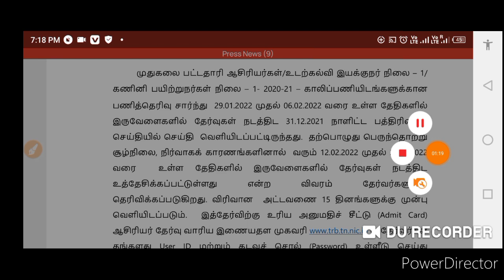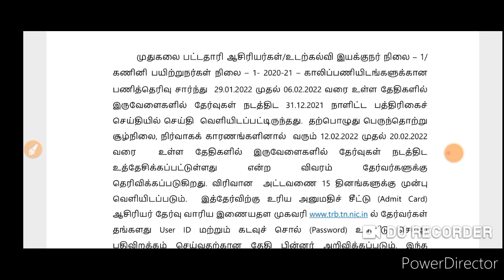PG TRB- முதுகலை பட்டதாரி ஆசிரியர் தகுதித் தேர்வு தேதி மாற்றம்..